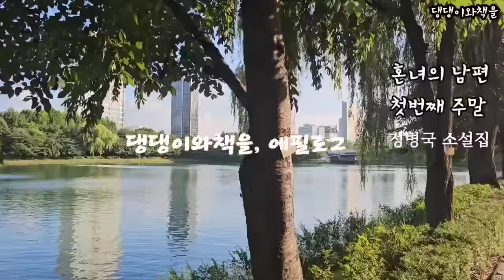9/어떻게 하죠? 저는 남편이 있는데/책읽어주는여자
*제목:제3의결혼(혼녀의 남편 1편)
*글쓴이:정병국

00:00 작품 소개
01:50 작품 낭독
24:56 댕댕이와책을,에필로그

낭독을 허락해 주셔서 고맙습니다.
낭독 허락을 위해 애쓰신 이은집 한국문인협회 부이사장님께도 깊은 감사드립니다.
정병국 작가님을 재 조명할 무거운 역할을 주셔서 영광입니다